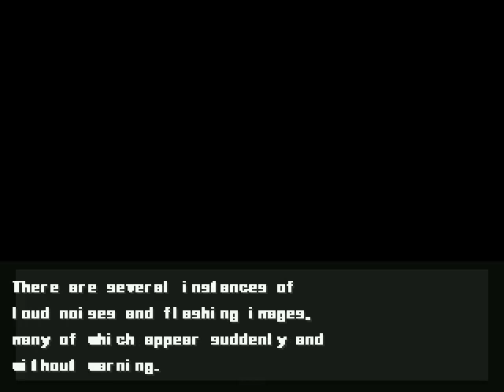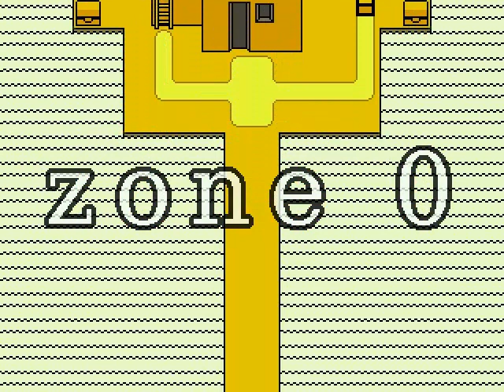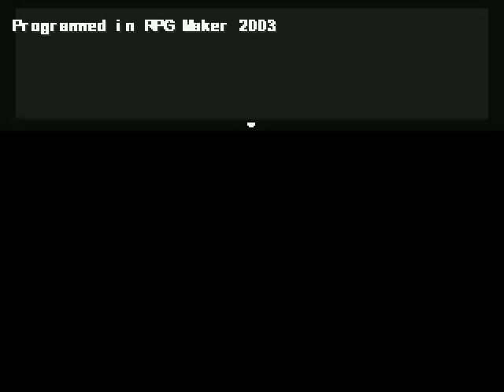off fastfoward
some games are still to be finished but still in beta